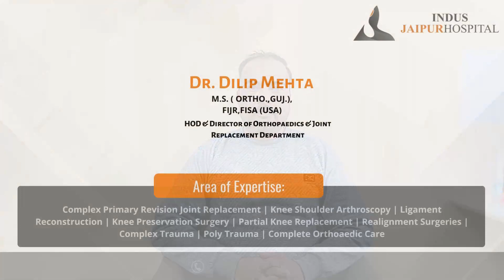Complex ACL & Meniscus repair | Dr. Dilip Mehta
Patient was presented with knee injury which caused tear in his ACL ligament and Meniscus. It was the complex tear, diagnosed and treat by Dr. Dilip Mehta (Director & HOD - Joint Replacement & Arthroscopy Department), If this damage didn't got repaired on time it will caused him deformity and early arthritis in knee joint. The surgery was complex but performed very well by our specialist and his supported team.
Now the patient is comfortable with his stable knee and shared his gratitude and experience with us.

Thank you sir for having faith in us!
Regards
Indus Jaipur Hospital team